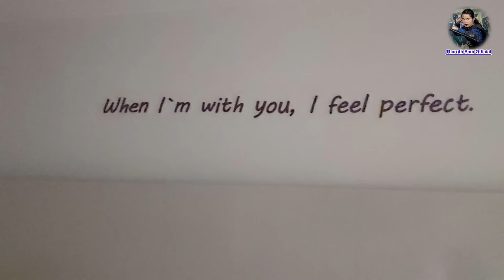My trip [Arrived Dominican Republic] part2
My Channel kinda show about sports that I do, fighting, acting, singing, or maybe dancing. Also help promoting our Khmer ancient martial art Bokator to the world. And now it's more like entertaining as well. Hope you all like the stuffs here :), THANK YOU!

ឆានែលរបស់ខ្ញុំនេះបង្កើតឡើងគឺចង់បង្ហាញអំពីកីឡាដែលខ្ញុំធ្វើការប្រកួតនិងប្រយុទ្ធនៅលើសង្វៀន មានទាំងការសម្តែង ការច្រៀង ឬក៏អាចជាការរាំលេងសប្បាយអំពីសកម្មភាពរបស់ខ្ញុំផ្សេងៗទៀត។ ហើយក៏ដូចជាជួយផ្សព្វផ្សាយក្បាច់គុនល្បុក្កតោបុរាណខ្មែរយើងដល់ទូទាំងពិភពលោកផងដែរ។ ហើយក៏អាចនិយាយបានថាជាការមើលកំសាន្តអារម្មណ៍ផងដែរ។
សង្ឃឹមថាអ្នកទាំងអស់គ្នាចូលចិត្តវីដេអូរបស់ខ្ញុំដែលមាននៅទីនេះ :), សូមអរគុណ!